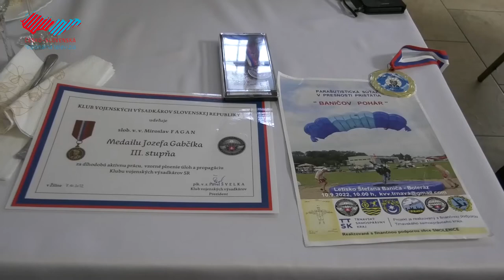Mesto si uctilo seniorov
Október je už tradične známy ako mesiac úcty k starším a pri tejto príležitosti si Mesto Holíč pripravilo kultúrno-spoločenské podujatie. Pozvaní boli seniori, ktorí sa v tomto roku dožívajú okrúhlych narodenín. Počas programu, v ktorom sa predstavila aj hudobná skupina Another World Music Band, boli ocenení aj traja jubilanti